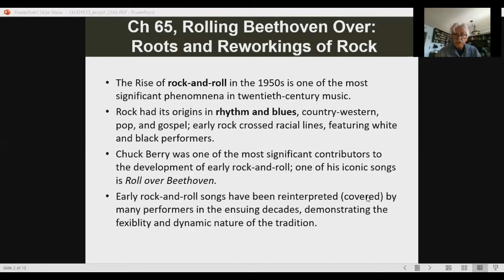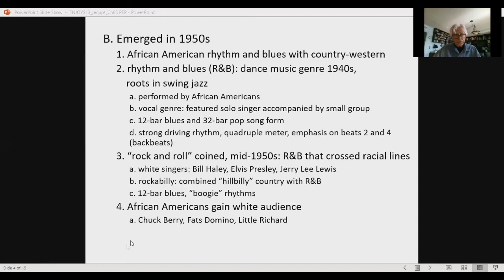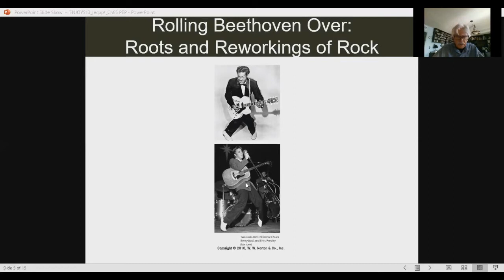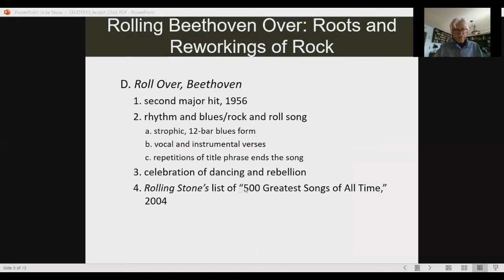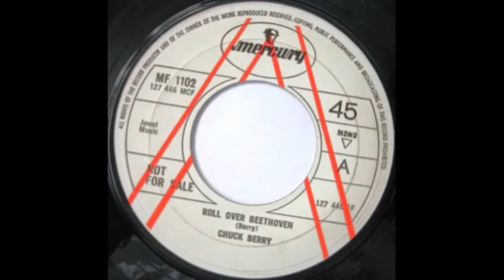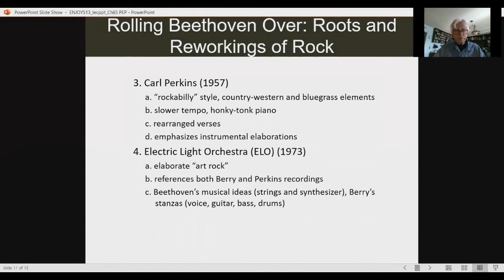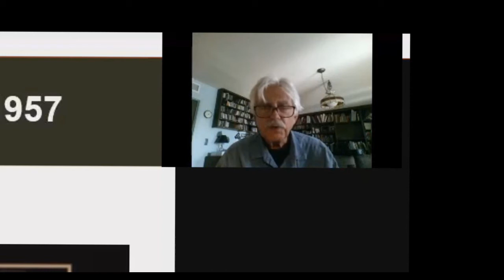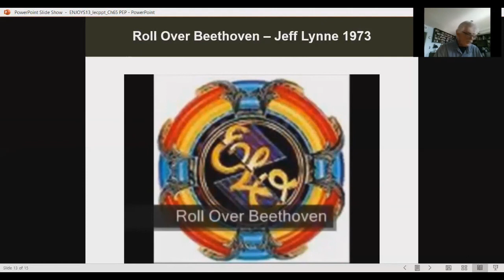Ch 65 Video Lecture Revised